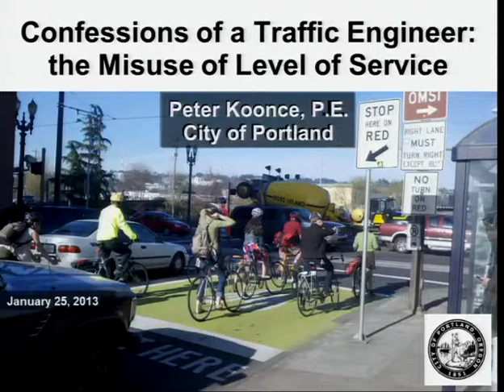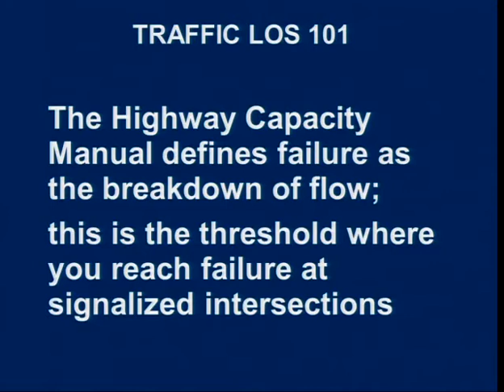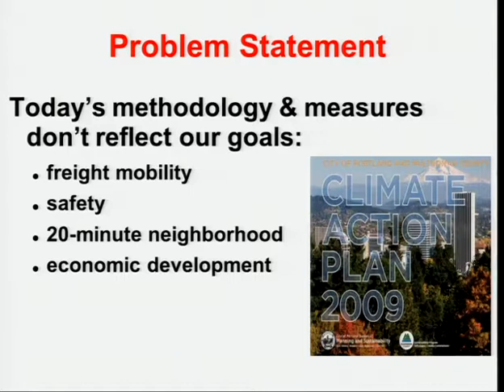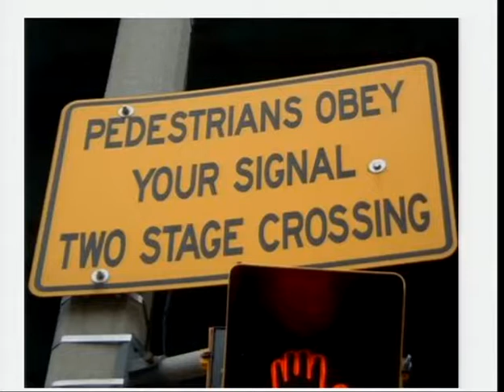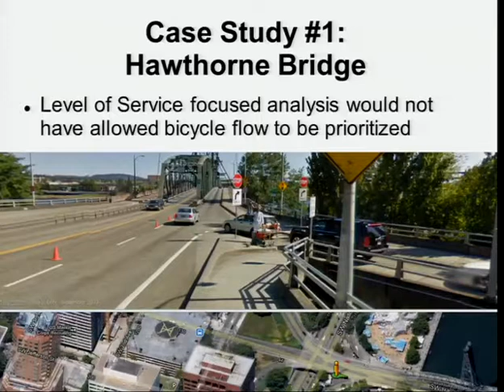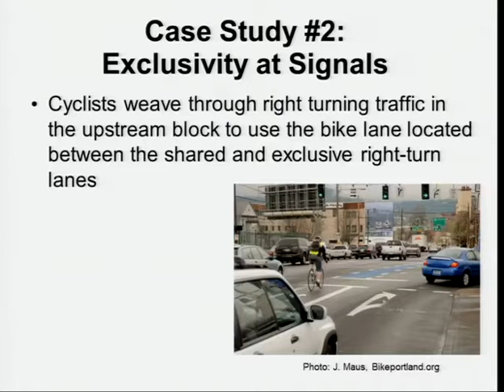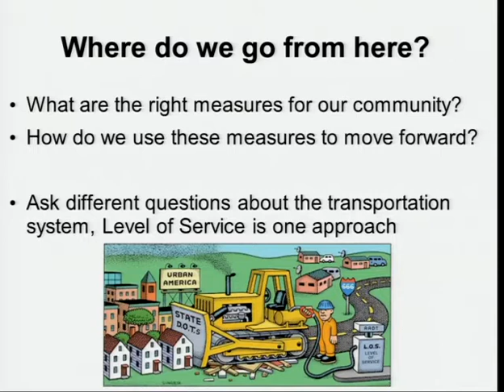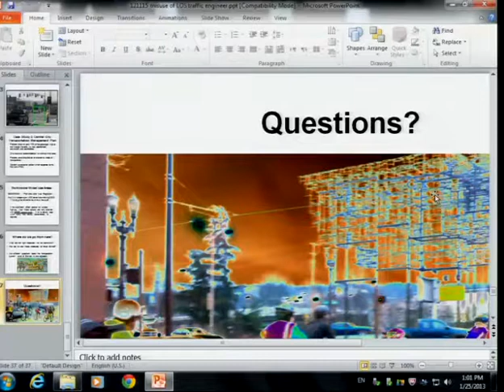Confessions of a Traffic Engineer: The Misuse of Level of Service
The video begins at 1:25.

Peter Koonce, Portland Bureau of Transportation
The transportation engineering community is advancing methodologies to encourage active transportation. Adoption of new methodologies and standards has not been widely accepted because there remain gaps in the standards by which we determine facilities are adequate, particularly in the development review process. This is highlighted in the vocabulary we use on a daily basis, we continue to consider auto traffic congestion as something that should be reduced, when in reality it can support the encouragement of active transportation. This session will describe these challenges and identify technical procedures that would allow the development of a more balanced transportation system supportive of the local policies of the community. The case study of Portland will be used to describe specific actions where the City has acted consistent with the local policy rather than blindly accepting the national Level of Service thresholds identified in the Highway Capacity Manual.